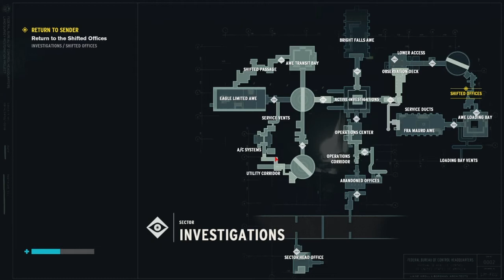Control - Return to Sender side mission - gameplay playthrough part 27